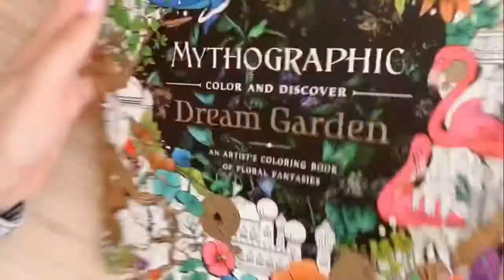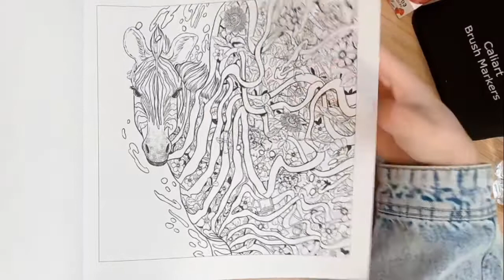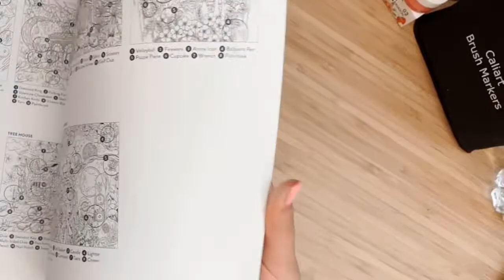Mythographic Dream Garden [Fabiana Attanasio]